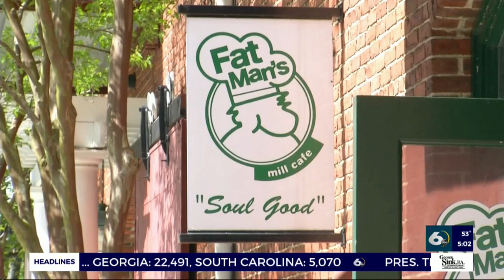Fat Man's Cafe Supports Gov. Kemp Dine-In Services Decision